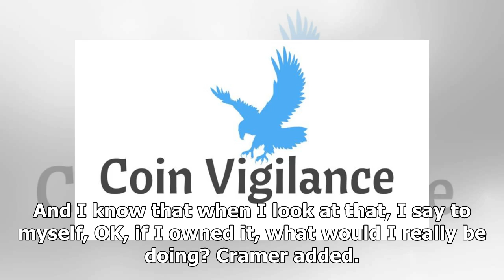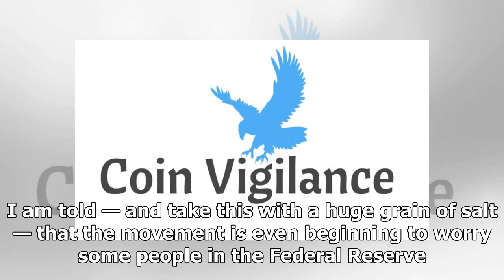Cramer: bitcoin $11.000 's move means it is ' parabola ' and it will not last long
Bitcoins velocity is a sign that its surge is parabolic, and that could mean the cryptocurrencys ral...